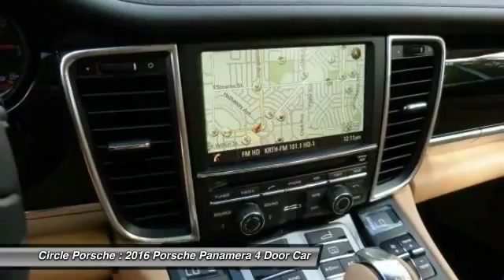2016 Porsche Panamera Long Beach CA 81892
2016 Porsche Panamera Edition

Circle Porsche
1850 Outer Traffic Circle

Don't miss this 2016 Porsche. Make a great choice today with this must-have 4 door car. Learn more about this 4 door car by contacting the dealership today and complete your driving dreams.